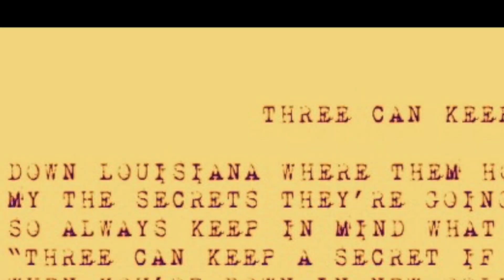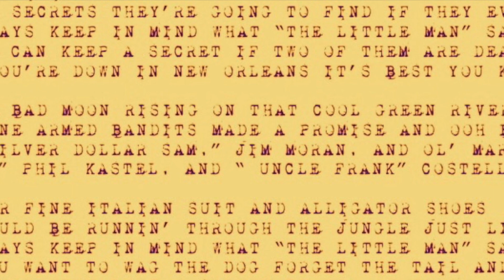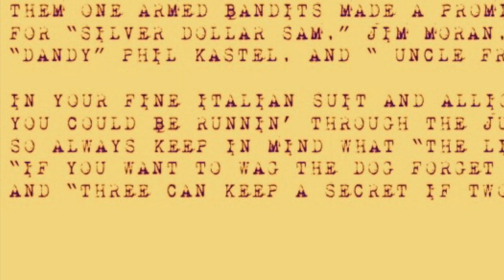Three Can Keep a Secret - Gangsters & Ghosts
Three Can Keep a Secret," from the upcoming EP, "Gangsters and Ghosts," by the NCS's own, Casey McBride, tells the tale of New Orleans, Mob legend, Carlos "the Little Man" Marcello, who was famous for a sign that hung in his office and read, "Three can keep a secret if two of them are dead." The EP will also features original Mob artwork by another NCS contributor, J. Michael Niotta.

Learn more about Carlos Marcello at "The Crescent Corner," right here at at the NCS. For more information on, "Gangsters and Ghosts," like our Facebook page.